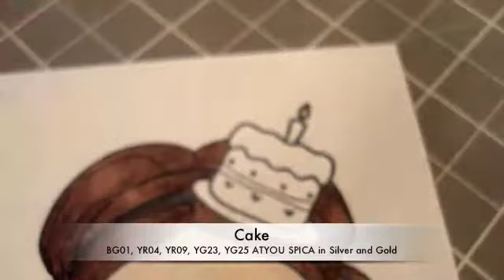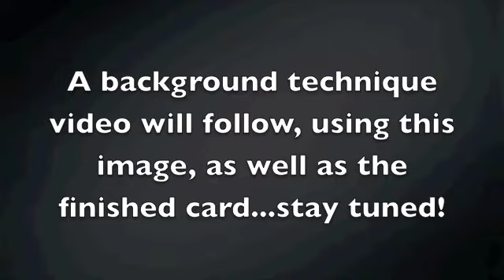Copic Coloring Beginings #1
Here's my first video coloring an image. I'm a long way from being a pro at this, but just wanted to share since so many of you have been requesting Copic  coloring videos. This is my first edited video, so bare with me if it's not perfect. It took me FOREVER to edit. Hope you enjoy. I really hope to get better at this too :o)